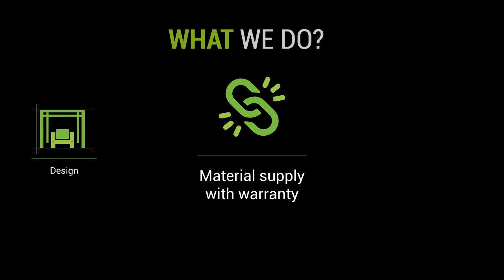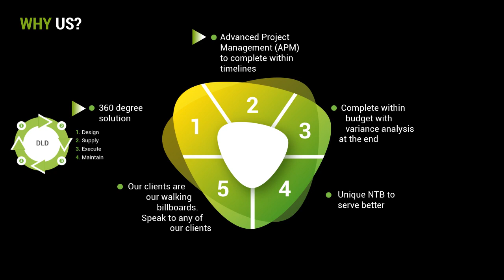Designer Landscape - Transforming outdoor spaces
If you are planning to give your outdoors a special appearance and not sure what exactly to do? or where to go?

Here's a small video for you.

Check our works and know the reasons that will make you fall in love with our collection.